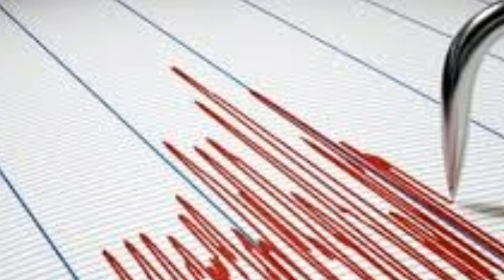29 ŞEHİRE UYARI HER AN DEPREM OLABİLİR İŞTE O İLLER UZMAN İSİM AÇIKLADI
Son dakika haber: Türkiye'nin birçok bölgesinde son dönemde meydana gelen depremlerin ardından GAZİ Üniversitesi Deprem Mühendisliği Uygulama ve Araştırma Merkezi'nde görevli Prof. Dr. Naci Gürur, önümüzdeki dönemde 7 ve 7,5 şiddetinde büyük bir depremin olma ihtimalinin arttığını belirtti.Prof. Dr. Naci Gurur, Marmara Denizi’nde bulunan fay hattı ile ilgili çok sayıda çalışma yapıldığını, özellikle Marmara Denizi’nin altındaki fay hatlarıyla ve geçmişte olan depremlerle ilgili bilgilerin gün yüzüne çıkarıldığını söyledi. Kuzey Anadolu fay hattının, Marmara Denizi içinde kollara ayrılarak Çanakkale’den Ege Denizi’ne doğru indiğini belirten Gürur, "Biz orada oluşan tarihsel dönemdeki depremlere baktığımızda en son 1766 yılında, Silivri'nin 15-20 kilometre açığından geçen 'Kumburgaz segmenti' diye isimlendirilen bir fay hattı olduğunu görüyoruz. Burada 7- 7.5 büyüklüğüne varacak büyüklüklerde deprem olma ihtimalinin her geçen gün arttığını söyleyebiliriz. O bölge levha hareketlerine bağlı olarak yılda 2,5 santimetre kaymaya zorlanıyor ve 1766 yılından günümüze kadar üzerinden geçen bu kadar zaman aralığı içinde İstanbul’da deprem olma ihtimali her geçen gün artıyor, yükseliyor" dedi.